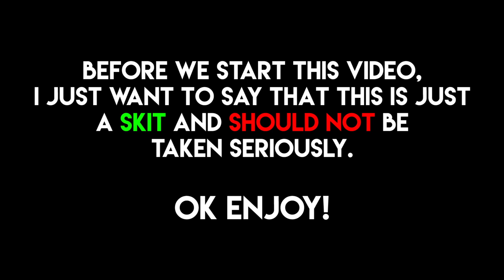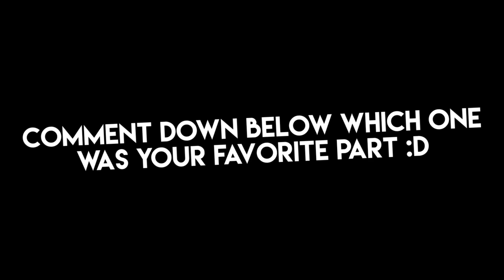What if the Coronavirus did exist? | Pixel Worlds Skit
Peace out✌️